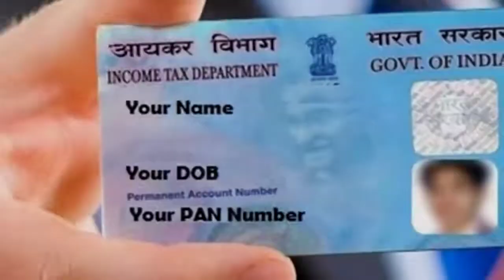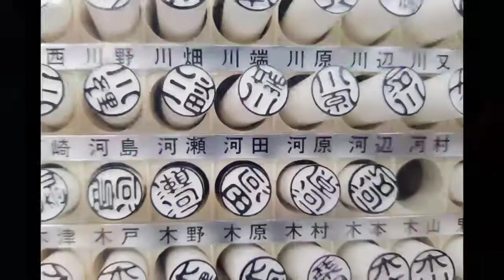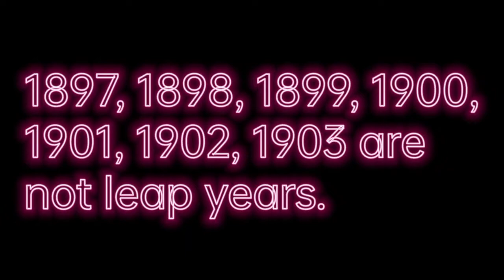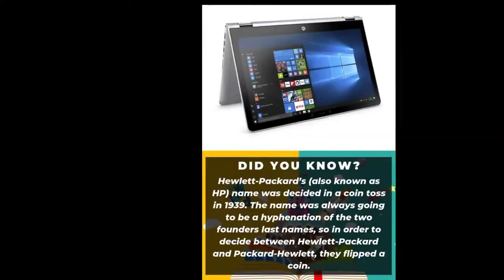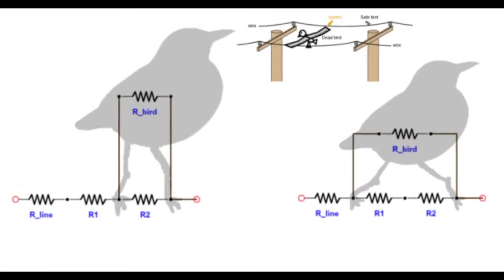पक्षियों को करेंट क्यों नहीं लगता ? | Random facts in hindi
Hello friends, in this video I am going to tell you many amazing facts. So watch the video till the end.

This channel is for education and facts. And this video is only for the purpose of sharing information or knowledge not to hurt with the feelings of anyone.
This video has no impact on original work. It is not transformative in nature. I only used some video clips and images to get the topic clear where necessary and just for giving the clearance about the topic to the viewers. In case of copyright issues, please contact us through email immediately for further credit or images and clips delete or otherwise it doesn't matter anything because we only give some knowledge and not spread any hate for anyone. On the contrary it will benefit those owners.